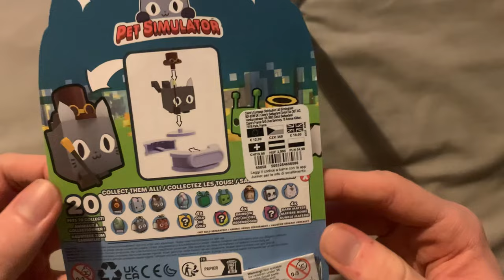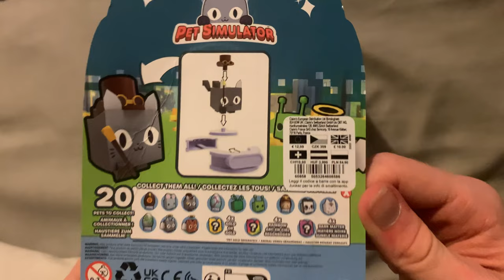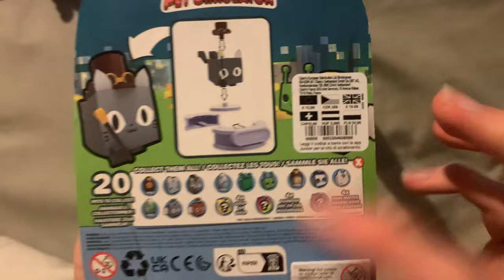J'achète 70 € de ROBUX SURPRISE pour le new HUGE GOLD MASKED OWL sur PET SIMULATOR 99 dans ROBLOX